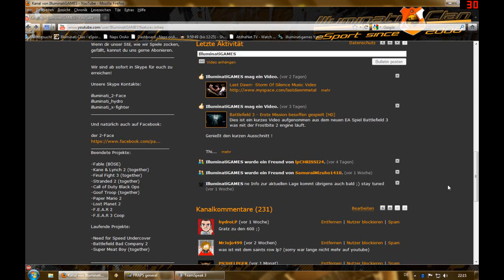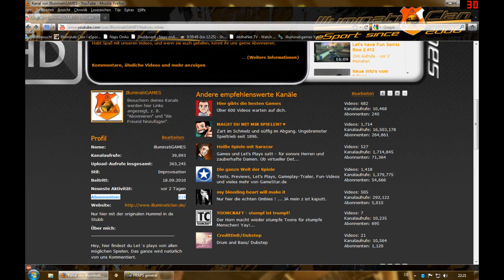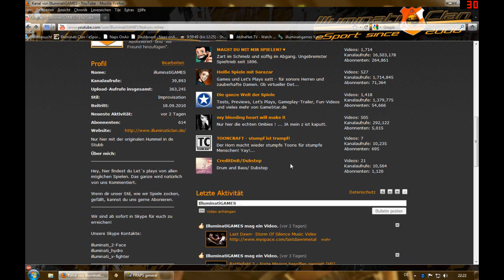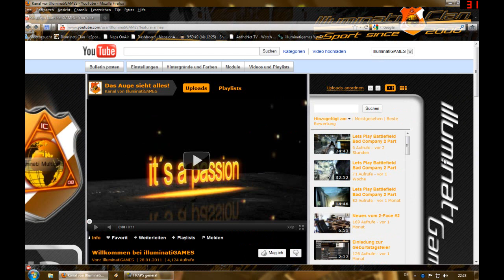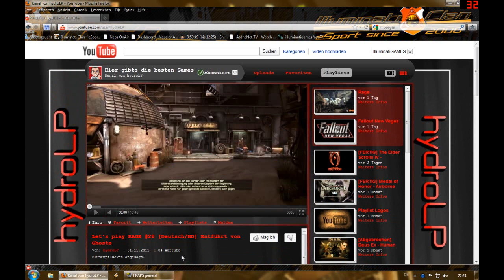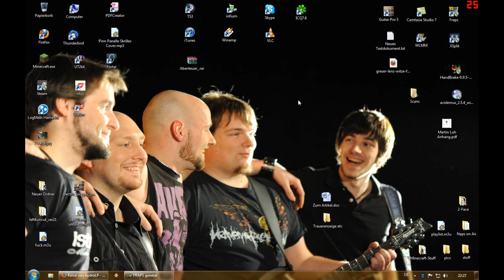Infovideo 11.2011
puuh...man weiß gar nicht so genau wo man anfangen soll!
aber naja...hört euch einfach alles an

und auch hier nochmals vielen Dank an euch alle ^^